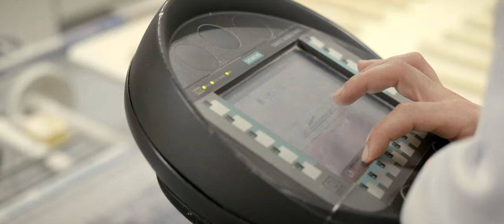Brand video - Group Soufflet